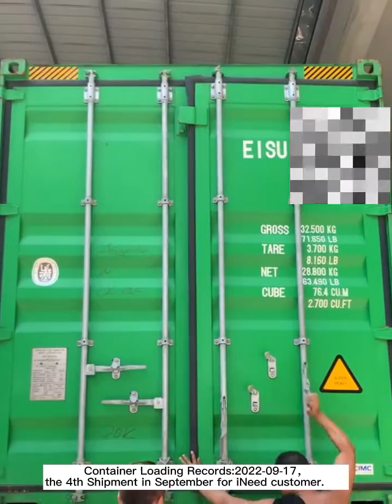9 17 Dubai Container loading video